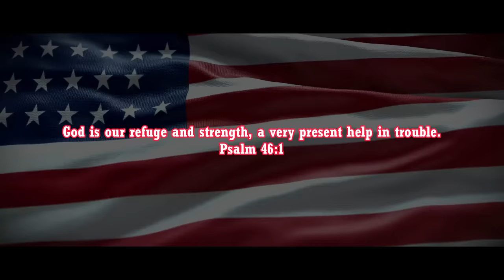Night Has Fallen Trailer (2024) Gerard Butler, Morgan Freeman | Has Fallen 4 | #7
Mike Banning decides to quit working as White House's covert agency. He regrets it after the White House gets attacked and the President met his demise. He vows to find the man responsible and to bring him to justice.

►Is this trailer real? No, this is generally known as concept trailer or fan made trailer like stated in the beginning and end credits of the video.

In MacamTV they are created to inspire filmakers, actors and fans to never give up dreaming through dream trailers.

►How do I make these dream trailers?

Legend Status Members:

Editing Details:

Night Has Fallen dream trailers are among the most popular in the channel. I think its because as of the making of them, its only the channel that made one and the realistic theme works so well at making it a great trailer. The plot continues about Mike Banning quitting his job only to find out that it was a wrong decision after the White House gets attacked and the President met his demise as the result. Mike blames himself for not being there to save the President like I showed in Act 2.

Act 1 begins with Mike going to the White House to tell the President that he is quitting. I showed the final scene in Angel Has Fallen when Mike told the President he wants to leave his job. Then I made a scene of Mike and his wife hugging to show that the wife is happy for his decision. I wrap act 1 in epic way by showing the WH getting attacked. Then using sound effects like heart beat and high pitch sound I brought the thriller vibe into the trailer. “I’m gonna find out who did this, that’s my way of repaying him” line in Act 2 from Mike I added to bring the plot of Mike doing it for the President.

VIDEO CREDITS | LONDON HAS FALLEN | ANGEL HAS FALLEN | KANDAHAR | GUNNER (2024) | TAKE MY HAND (2024) | DESIGNATED SURVIVOR SEASON 1 & 2 | HOUSE OF CARDS S2 | AMERICAN FLAGS BY T0M M4CDONALD | LAND OF BAD (2024) | AIR FORCE ONE DOWN | UNLOCKED (2017) | CIVIL W4R | THE COVENANT (2023) |

MUSIC CREDITS | UNLOCKED (2017) TRAILER MUSIC